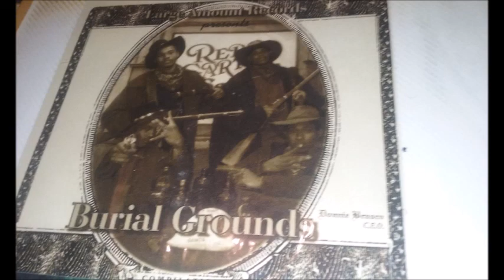my life 1